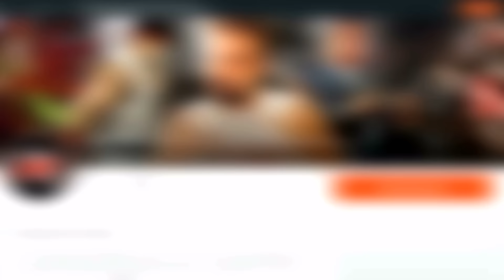MUITO SINISTRO, NÃO QUERO MAIS JOGAR ISSO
QUASE CHOREI JOGANDO ISSO, DEAD BY DAYLIGHT. TERROR DEMAIS! SEM CONTAR QUE FUI ROUBADO, O MATADOR APARECE BEM ATRÁS DE MIM, ESCROTÍSSIMO!

Caixa Postal [VAI MUDAR, CALMA AÍ]

Vídeos PELO MENOS quatro vezes por dia!